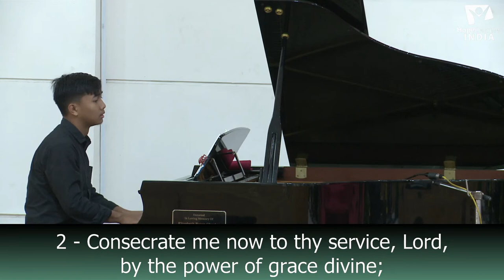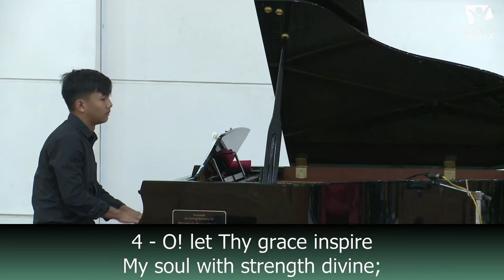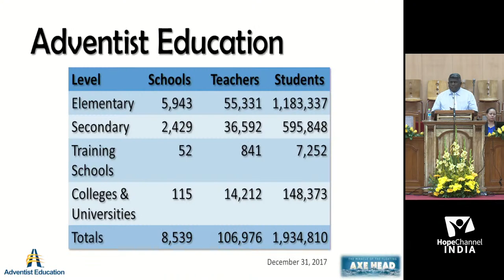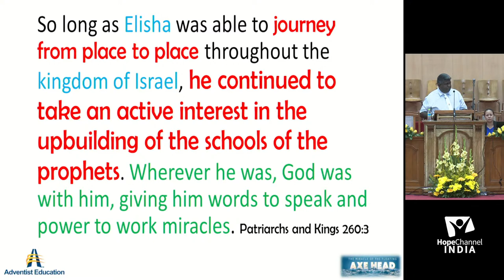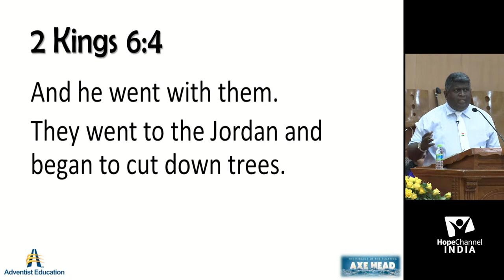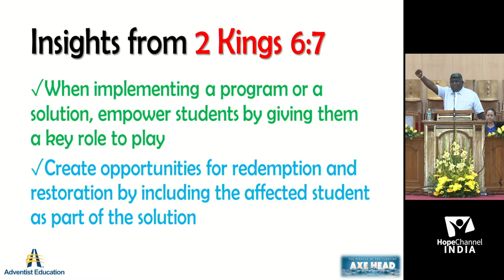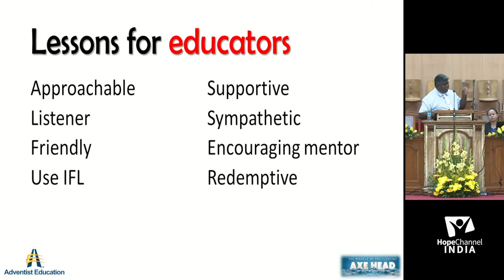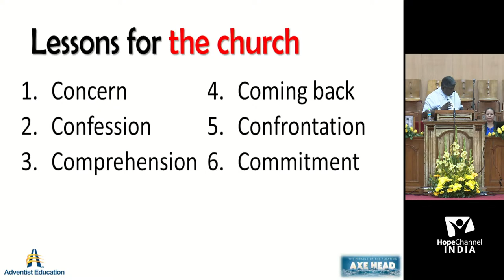🔴Live|Divine Service|Title:" The Miracle of the Floating Axe-Head"|Speaker: Ranjith Kingston| Aug19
Join us in worship together and be blessed.

Our channel is about " Experience the freedom by Truth "  We cover lots of bible topics and prophecies and end time signs and eternal life guidance.

Regards
Hope Channel India